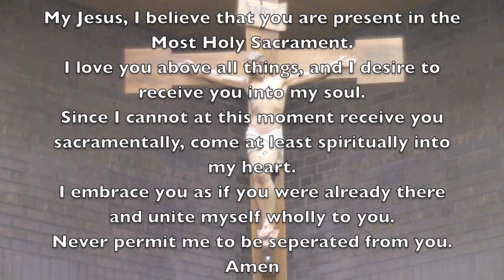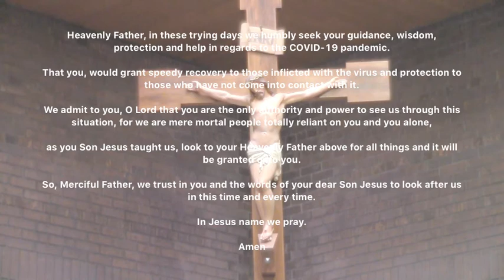Sunday March 14th 2021. The 4th Sunday of Lent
St Mary's - St Cecilia Parish. Morrisburg, Ontario.
Celebrant Father Thomas Thazhappally